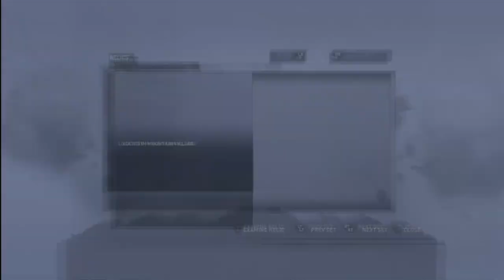Tomb Raider Gameplay Walkthrough - Part 8 - Lara Croft, You Are My Hero! (Xbox 360, PS3, PC) HD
Welcome to Tomb Raider!  This is a full gameplay walkthrough w/ commentary.  This game is rated M for Mature.